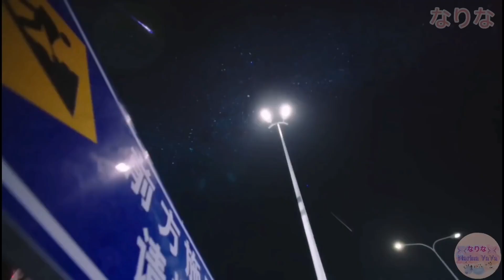8 ซีรี่ย์จีนย้อนยุค ในตำนาน คนรักหนังจีนแนะนำต้องดูให้ได้!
ซีรี่ย์แดนมังกร นับว่ามีชื่อเสียงโด่งได้ไม่แพ้ซีรี่ย์เกาหลี โดยเฉพาะซีรี่ย์ย้อนยุคในตำนานหลายเรื่อง ที่เข้าถึงแก่นแท้และโชว์ให้เราเห็นอารยธรรมในสมัยนั้น วันนี้เราจะพาคุณไปท่องโลกซีรี่ย์ย้อนยุคแสนสนุก เรตติ้งดี กระแสดังทั้งในจีนและในไทย หลากหลายอารมณ์ ทั้งดราม่า สงคราม การแก้แค้น แฟนตาซี และความรัก พร้อมนักแสดงคุณภาพที่ดีต่อใจแบบสุด ๆ